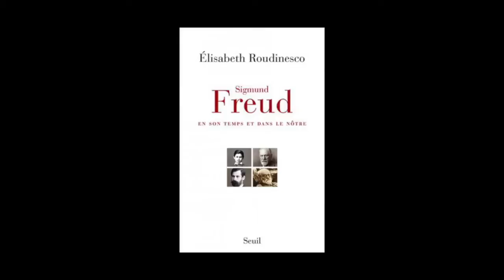Elisabeth Roudinesco - Sigmund Freud en son temps et dans le nôtre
Elisabeth Roudinesco vous présente son ouvrage "Sigmund Freud en son temps et dans le nôtre" publié aux éditions Seuil. Prix Décembre 2014.